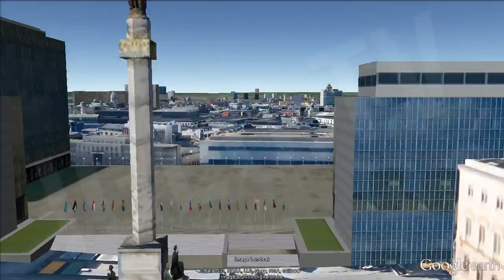Coronation King Philippe Belgium / Coronacion Rey Felipe Belgica [IGEO.TV]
Agenda

Sunday 21/07
• 9.00 a.m. Te Deum at the Cathedral of St Michael and St Gudula in Brussels
• 10.30 a.m. Abdication ceremony of King Albert II at the Royal Palace in Brussels
• 12 noon King Philippe is sworn in before the two chambers of the Belgian federal parliament at the Palace of the Nation
• 1 p.m. The new King and Queen and the Royal Family greet the population from the balcony of the Royal Palace on Place des Palais
• 2.10 p.m. The new King pays homage to the Unknown Soldier at the Congress Column
• 4.05 p.m. King Philippe reviews the civil and military troops
• 5 p.m. Civil and military parade on Place des Palais
• 7 p.m. The new King and Queen attend the celebrations in the Parc de Bruxelles
• 11 p.m. The Royal Family watches the firework display that will be launched from the Palace of the Academies on Place des Palais

Samedi 20 et dimanche 21 juillet
• 9h Te Deum en la Cathédrale des Saints Michel et Gudule à Bruxelles
• 10h30 Cérémonie d'abdication du Roi Albert II au Palais royal de Bruxelles
• 12h Prestation de serment du Roi Philippe devant les Chambres réunies au Palais de la Nation
• 13h Les nouveaux Souverains et la Famille royale saluent la population depuis le balcon du Palais royal, place des Palais
• 14h10 Hommage du nouveau Souverain au Soldat inconnu, Colonne du Congrès
• 16h05 Le Roi Philippe passe en revue les troupes civiles et militaires
• 17h Défilé militaire et civil, place des Palais
• 19h Les nouveaux Souverains se rendent à la Fête au Parc, dans le Parc de Bruxelles
• 23h La Famille royale assiste au feu d'artifice tiré depuis le Palais des Académies, place des Palais

Sonntag 21/07
• 9 Uhr Te Deum in der Kathedrale St. Michael und St. Gudula in Brüssel
• 10.30 Uhr Feierlichkeit anlässlich des Thronverzichts von König Albert II. im Königlichen Palast von Brüssel
• 12 Uhr Eidesleistung von König Philippe vor den Vereinigten Kammern im Palast der Nation
• 13 Uhr Das neue Königspaar und die Königliche Familie grüßen die Bevölkerung vom Balkon des Königlichen Palastes am Paleizenplein / Place des Palais
• 14.10 Uhr Ehrung von König Philippe am Denkmal des Unbekannten Soldaten, Kongresssäule
• 16.05 Uhr Defilee der Zivil- und Soldatentruppen vor König Philippe
• 17 Uhr Soldaten- und Zivil-Defilee, Paleizenplein / Place des Palais
• 19 Uhr Besuch des neuen Königspaars beim Fest im Park, Warandepark
• 23 Uhr Die Königliche Familie wohnt dem Feuerwerk bei, das ab dem Paleis der Academiën/Palais des Académies am Paleizenplein abgefeuert wird

Domingo 21/07
• 9.00 a.m. Misa Te Deum en la catedral de San Miguel y Santa Gudula en Bruselas
• 10.30 a.m. Ceremonia de abdicación al trono del rey Alberto II en el Palacio Real de Bruselas
• 12 noon El Rey Felipe, jurará ante las dos cámaras del Parlamento Federal Belga en el Palacio de la Nación
• 1 p.m. Los nuevos reyes y la familia  real saludarán al pueblo delde los balcones del Palacio real de Bruselas
• 2.10 p.m. El nuevo Rey rinde homenaje dedicado al Soldado Desconocido en la Columna del Congreso
• 4.05 p.m. Rey Philippe pasa revista a las tropas civiles y militares
• 5 p.m. Desfile civil y militar en la Place des Palais
• 7 p.m. Lo nuevos reyes asisten a las celebraciones en el Parc de Bruxelles
• 11 p.m. La familia real observa el espectáculo de fuegos artificiales que se lanzará desde el Palacio de las Academias en la Place des Palais.

Ver Vídeo Kate Middleton: Lugares Más Importantes de su vida / The Most Emotional Places: